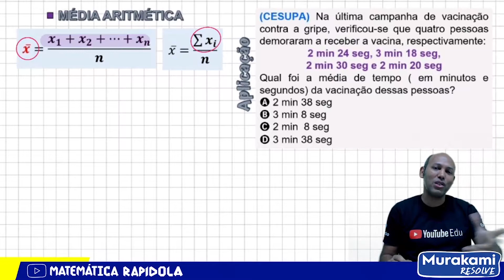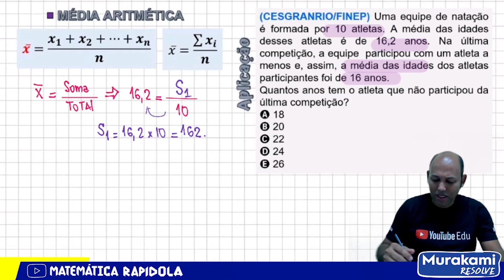MÉDIA ARITMÉTICA SIMPLES ✅ INTRODUÇÃO À ESTATÍSTICA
Média aritmética simples.
A média de um conjunto de valores numéricos é calculada somando-se todos estes valores e dividindo-se o resultado pelo número de elementos somados, que é igual ao número de elementos do conjunto, ou seja, a média de n números é sua soma dividida por n.
O que é média aritmética simples exemplos?

Média aritmética de dois ou mais termos é o quociente do resultado da divisão da soma dos números dados pela quantidade de números somados.
Exemplos: 1. Calcule a média aritmética entre os número 12, 4, 5, 7.

O que é média aritmética simples?
A média aritmética simples também é conhecida apenas por média. A média de um conjunto de valores numéricos é calculada somando-se todos estes valores e dividindo-se o resultado pelo número de elementos somados, que é igual ao número de elementos do conjunto, ou seja, a média de n números é sua soma dividida por n.

O que é média aritmética é como se calcula?
A média aritmética é a soma total dos termos dividida pelo número total de termos. Vamos calcular a média final de Carlos, para isso devemos somar as notas obtidas nos bimestres e dividir o total pelo número de bimestres.

O que é média aritmética 7 ano?
Média aritmética é a soma de vários valores e dividido pelo total deles. Ou seja, o resultado dessa divisão equivale a um valor médio entre todos os valores.

média aritmética simples e ponderada
tratamento da informação – média aritmética simples